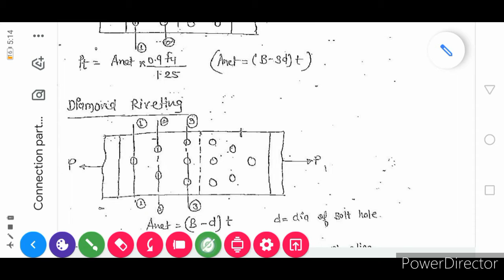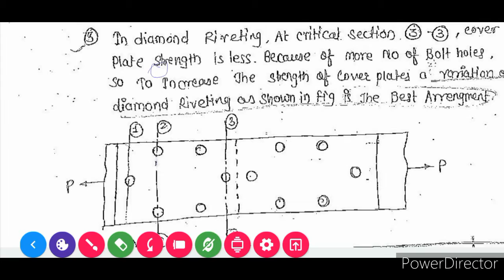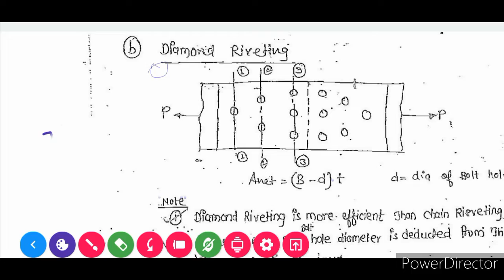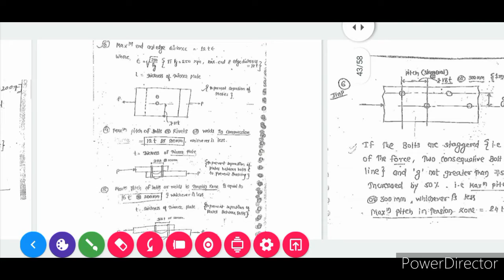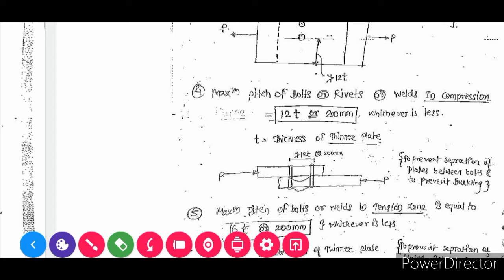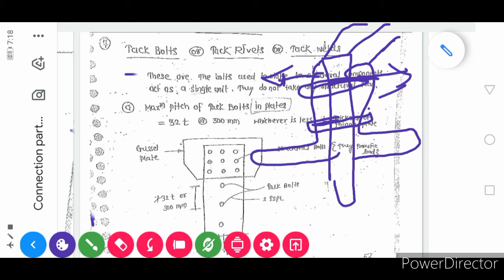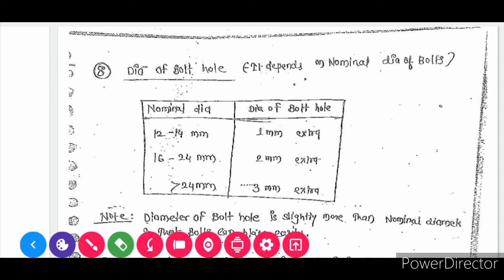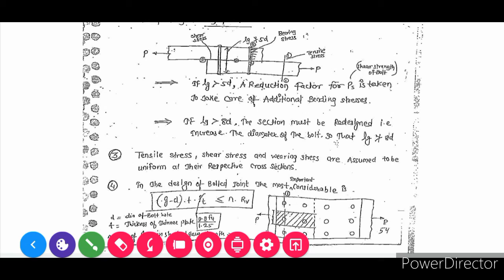Lec - 9 Arragment of bolt in chain, diamond & staggered pattern. Specifications for pitch distance.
Arragment of bolt in chain, diamond & staggered pattern. Specifications for maximum & minimum pitch & end distance as per IS 456:2000